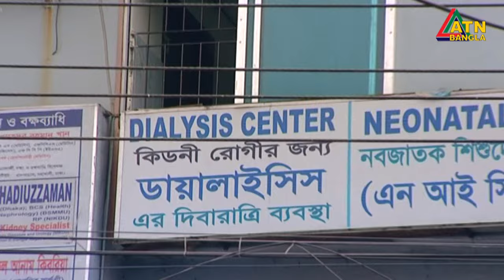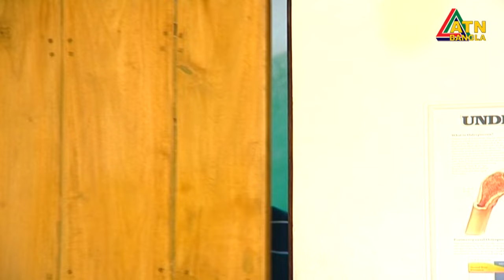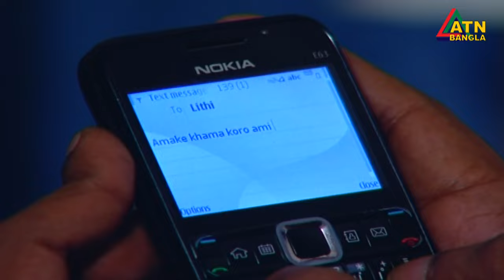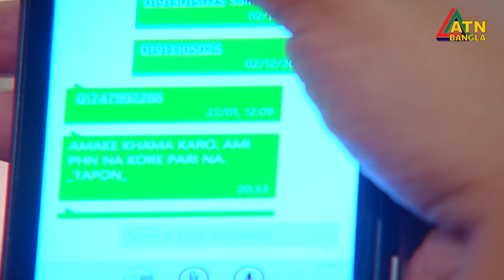Daag | দাগ | Apurba | Jenny | Nafisa Jahan | Dilara Zaman | Raisul Islam | EP-01 | ATN Bangla Natok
Drama : Daag | দাগ
Script : Ferdous Hasan
Director : Sobur Khan / Mostafa Wahid Reza
Starring : Apurba, Jenny, Raisul Islam Asad, KS Firoz, Dilara Zaman, Sazzad Mahmud, Abdul Kader, Afroza Banu, Momena Chowdhury, Nafisa Jahan, Quin Rahman, Mahmudul Islam Selim, Sayeed Babu, Waliul Islam, Siddik Mastar, Nupur Shanta, Nayla, Pingki, Helen, Rina Rahman, Anita, Sopno,
D.O.P : Shafikul Islam Shafi
Edit & Color : Delowar
Asst. Director : Emon Talukdar
Digital Platform : ATN Bangla